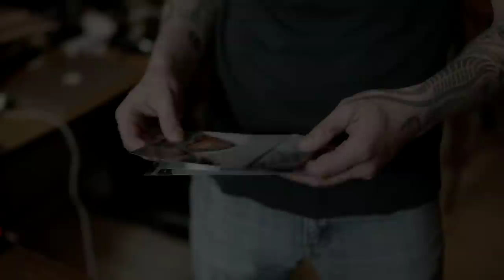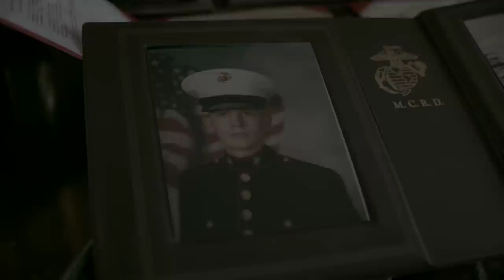Steve Schneider | BACARDÍ presents The Untameable Series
Steve Schneider is no ordinary bartender. After graduating top of his class and signing up to be a Marine, Steve had a near-death experience which changed his life forever.

Unable to rejoin the forces because of his injuries, he began making cocktails in a bar in Washington DC, and his true passion really began to shine.

Through the atmosphere, the people and the craft, he began to heal his spirit, right behind the bar. Now, crushing ice and ingredients using oversized hammers and mallets, he serves memorable moments to hundreds of customers, week in, week out. True Passion Can't Be Tamed.